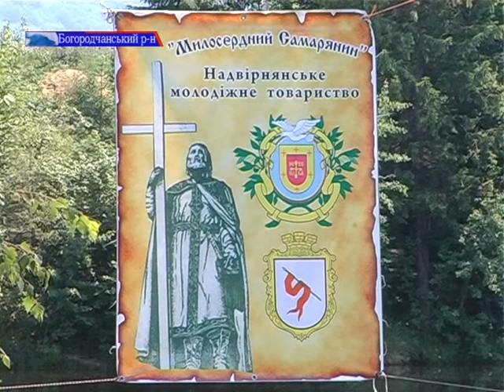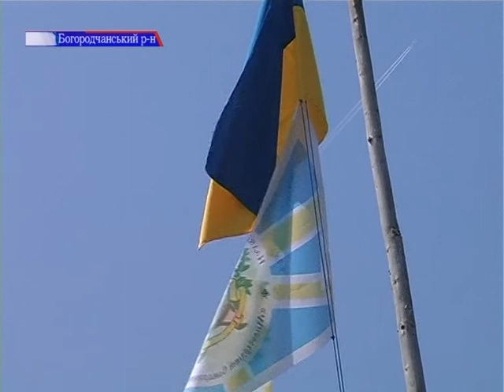Спецрепортаж_Табір ОКРИЛЕНІ СЕРЦЯ (11хв56с)